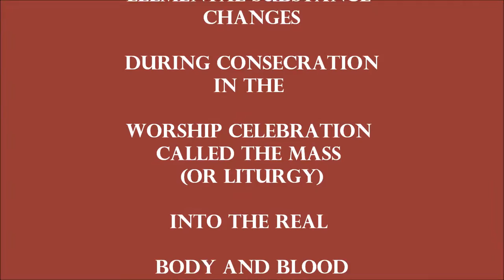COMMUNION ANTIPHON (JESUS, THE BODY AND THE BLOOD)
COMMUNION ANTIPHON,  RHONICA FUSSEY, VOCALIST, AFRICA-HERITAGE RCIA CCD DEVOTION RESOURCE INCLUDING ETHIOPIAN AND COPTIC:
OCEANIA,CARIBBEAN, MICRO &MELANESIA,SOLOMON ISLANDS, MARSHALL ISLANDS.
AMERICA, EUROPE FR. FERNANDO ARITZI'S SANCTIONED MISSA AFRICANUS
COMMUNION ANTIPHON by VOCALIST: RHONICA FUSSEY
Mass for Black & African, Caribbean, Melanesia, Micronesia and Polynesia, Oceania Catholics, and Christians  Black and African Christians, Coptics, Orthodox, Anglicans, Episcopalians and Christians, all